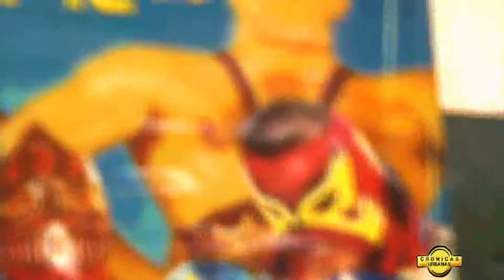Crónicas Urbanas Luchadores 2/2